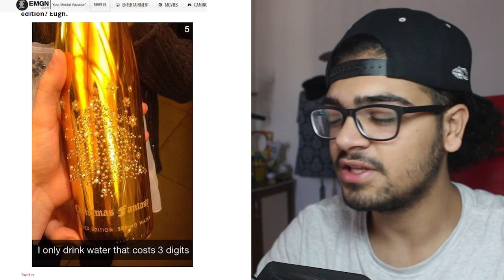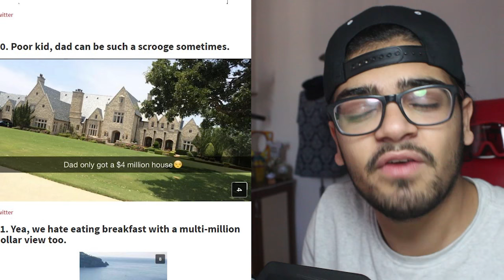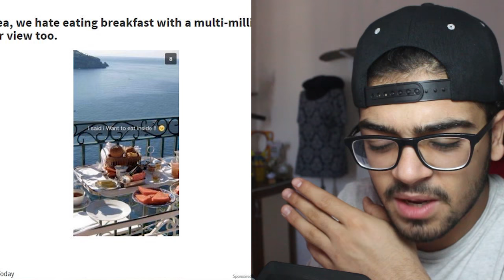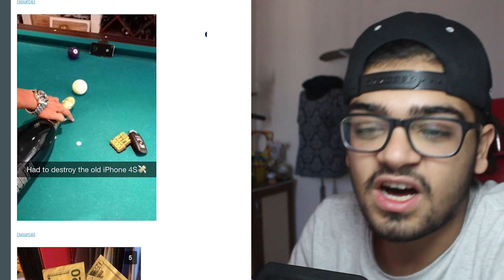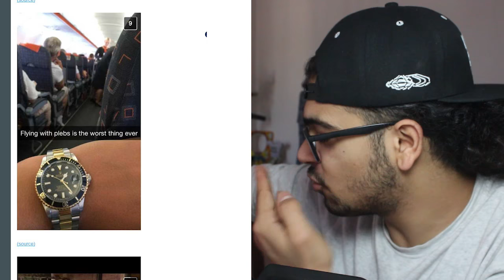SNAPCHAT'teki ZENGİN ÇOCUKLARIN SNAPLERİ $4.000.000